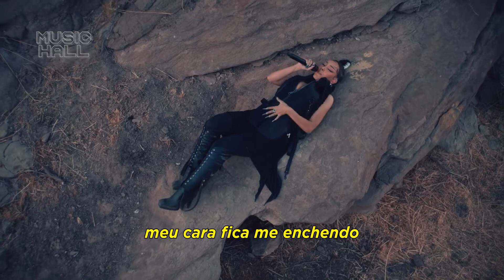Doja Cat - Need to Know (Legendado/Tradução)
Artista: Doja Cat
Gênero: Alternative pop; alternative hip-hop